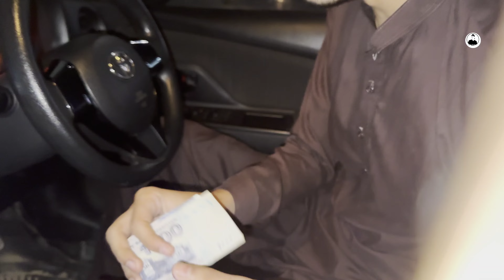🔥🔥🔥 Spicy Golgappa Challenge | Spicy Golgappa Eating Challenge | Mian Umair YT